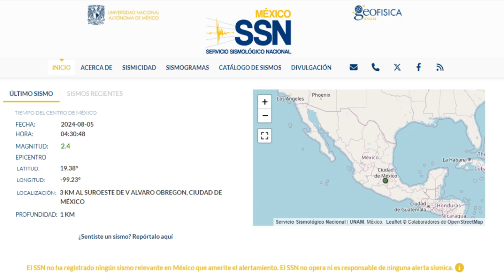Breakingnews Fecha: 2024-08-05 Hora: 04:30:48 SISMO Magnitud: 2.4 Loc. V, ALVARO OBREGON, CdMx.